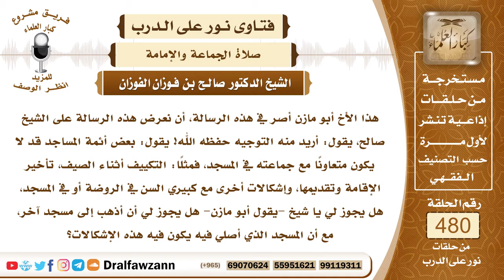6952- نصائح من الشيخ حفظه الله لأئمة المساجد - الشيخ صالح الفوزان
"6952- هذا الأخ أبو مازن أصر في هذه الرسالة، أن نعرض هذه الرسالة على الشيخ صالح، يقول: أريد منه التوجيه حفظه الله! يقول: بعض أئمة المساجد قد لا يكون متعاونًا مع جماعته في المسجد، فمثلًا: التكييف أثناء الصيف، تأخير الإقامة وتقديمها، وإشكالات أخرى مع كبيري السن في الروضة أو في المسجد، هل يجوز لي يا شيخ -يقول أبو مازن- هل يجوز لي أن أذهب إلى مسجد آخر، مع أن المسجد الذي أصلي فيه يكون فيه هذه الإشكالات؟
الجواب: على الإمام أن يتقي الله عز وجل، وأن يرفق بالمأمومين، ولا يشق عليهم، ولا يشق عليهم في تأخير الإقامة والانتظار، ولا يشق عليهم في تطويل الصلاة، ولا يشق عليهم في منع التكييف، وتركهم في الحر، ولا يشق عليهم أيضًا في البرودة الشديدة من المكيفات، بل يعتدل ويتوسط بهذه الأمور، فعليه أن يراعي أحوال المأمومين ويرفق بهم.وأما أنت فإذا كان هذا الإمام كما ذكرت، وأنك ينالك  مشقة من الصلاة معه، فاذهب إلى مسجد آخر.
السيرة الذاتية:
للاشتراك في قناة الشيخ صالح الفوزان

14_ الشيخ محمد أمين الشنقيطي
يتيوب

15_سماحة المفتي عبد العزيز آل الشيخ
 يوتيوب

رئيس الفريق
لمشروع كبار العلماء